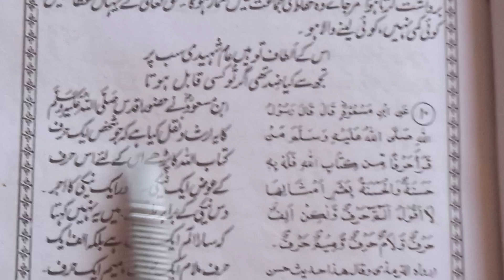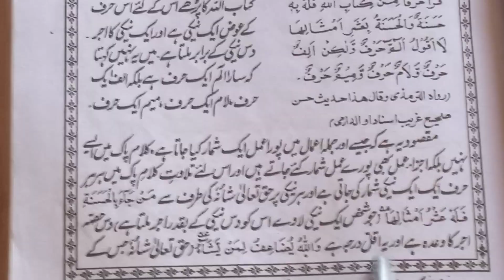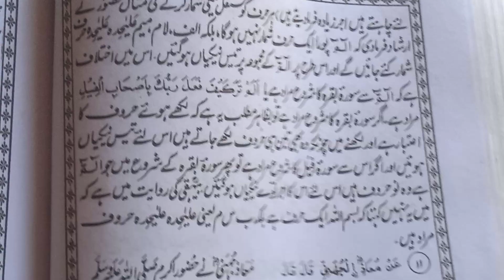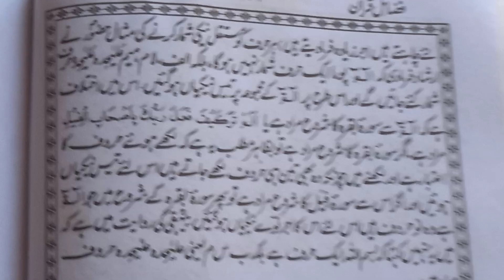Fazail Amal ki behtarin bayan